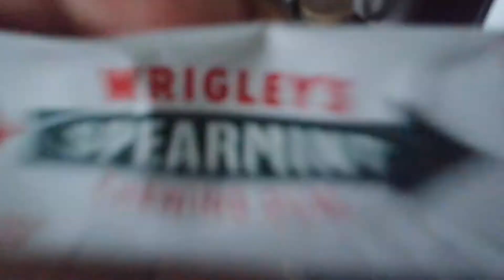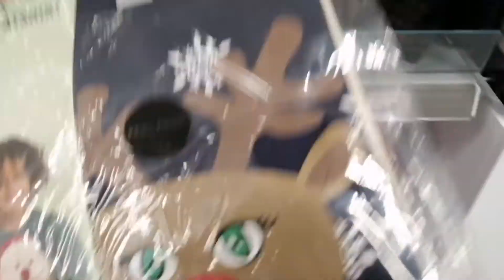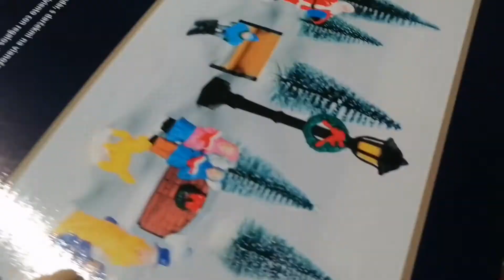Podróże małe i duże